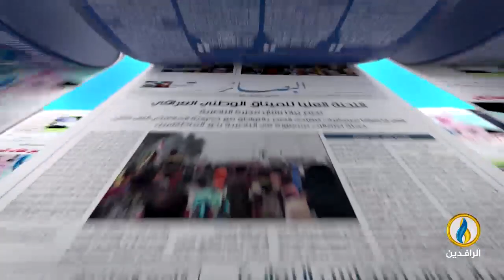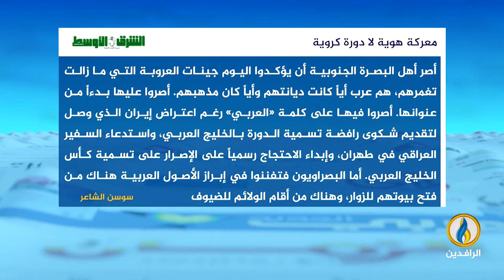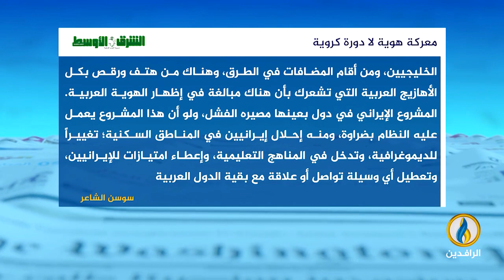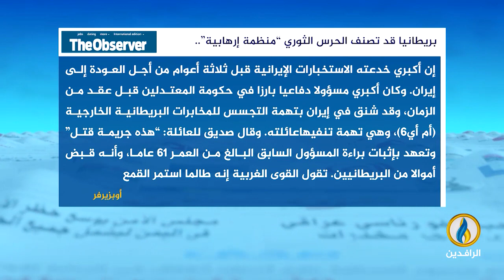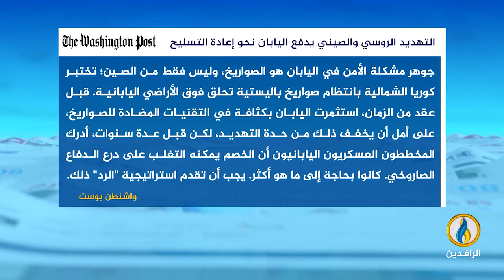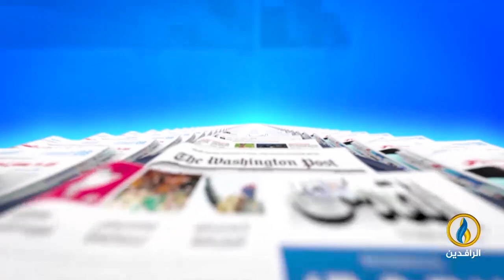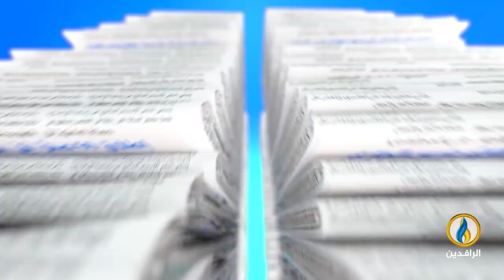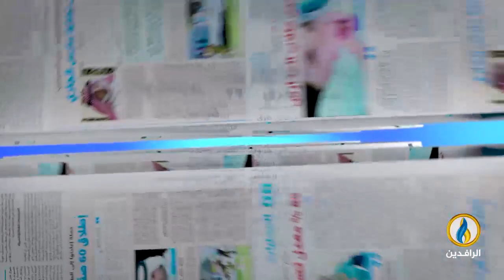صدى_الأقلام | 16 - 1 - 2023